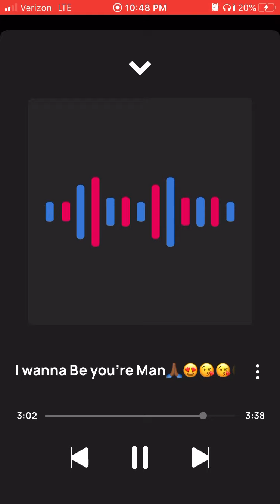King Solo Ft A.V I wanna be you’re Man🙏🏾👨🏾😍😍😘😘❤️❤️💙💙💚💚🔥🔥💯💯